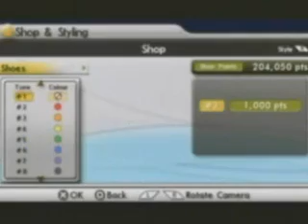Smash Court Tennis 3